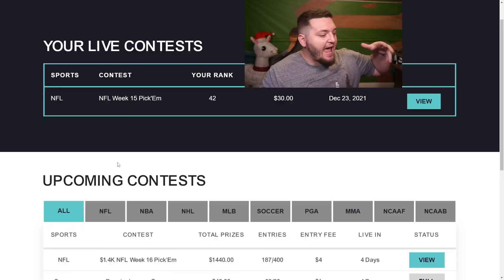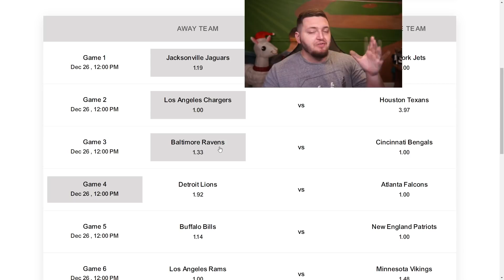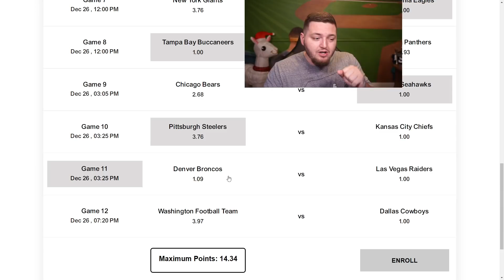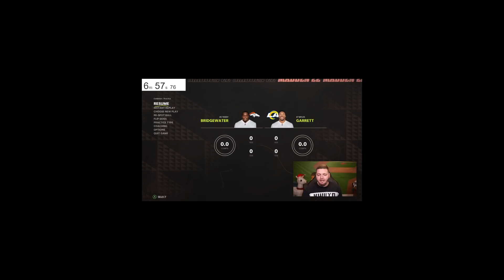Scoring a 99 Yard Touchdown With Every 99 Overall Player in Madden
One of the hardest challenge in gaming history, I attempt to score 99 yard touchdown with every 99 overall player on Madden 22 - Aaron Donald, Jalen Ramsey, Davante Adams, Travis Kelce and Myles Garrett. Wish me luck.